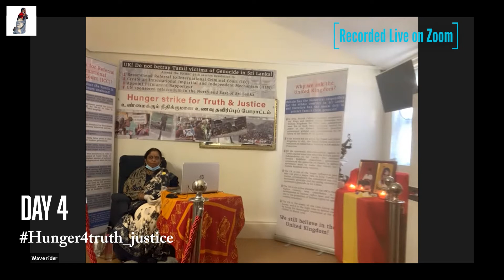Day 4: Recorded Live on Zoom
Recorded on the 2nd of March 2021